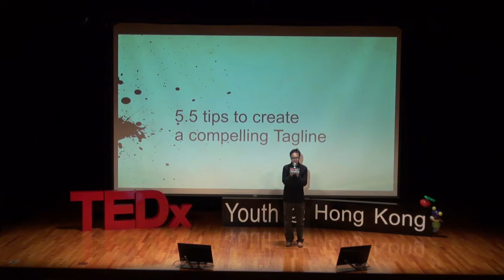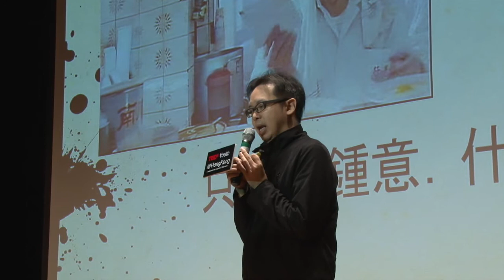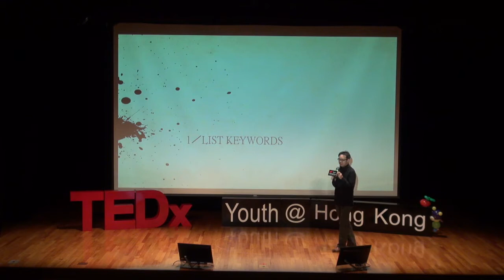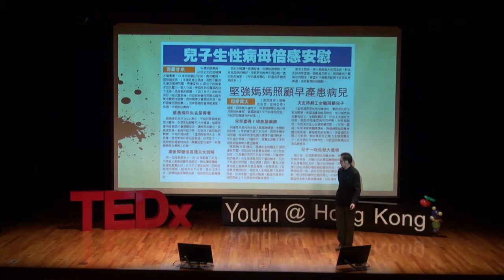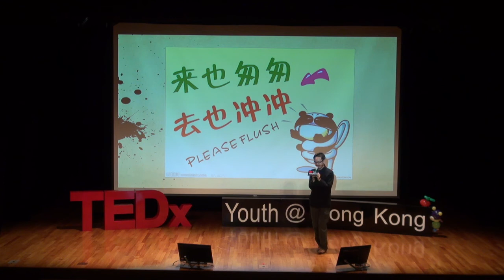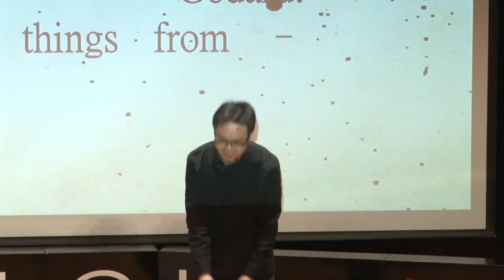Saville Chan at TEDxYouth@HongKong 2013